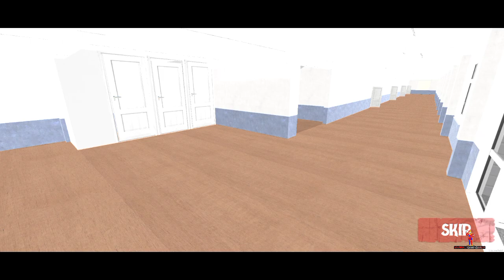FORGOTTEN SCHOOL ESCAPE Full Gameplay Android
Forgotten school escape full gameplay android face the ghost and save the kid.
In this forgotten school escape full gameplay android explore dark, creepy hallways and classrooms to save the trapped kid. It's an android gameplay of forgotten school escape mobile horror game in which a child was trapped in a haunted school. As a brave teacher you took responsibility to save the kid.
Now explore the dark and creepy hallways and classrooms. Face the ghosts in the haunted school and find the trapped kid before it's too late. Escape the haunted cursed school by car. Watch forgotten school escape full gameplay android.

Game by - GTQ Games